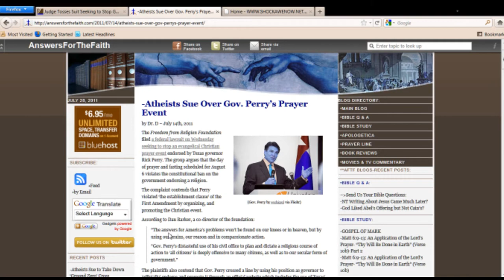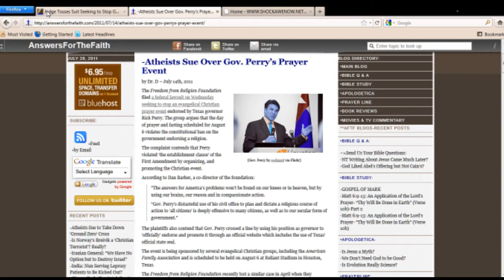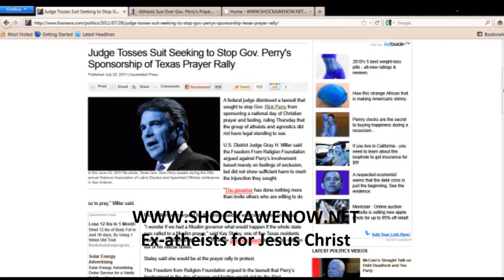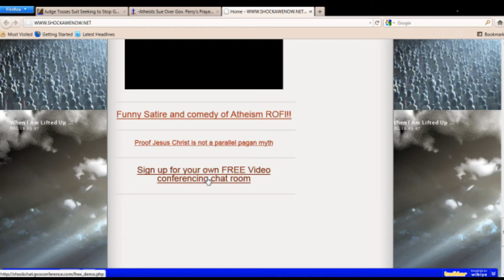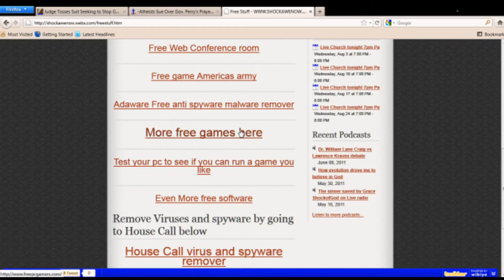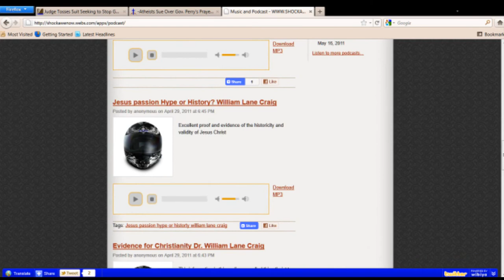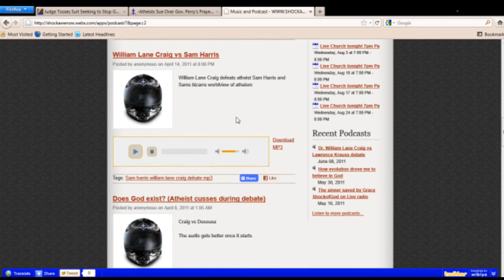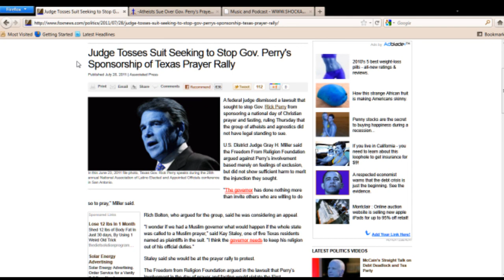Judge tells intolerant atheists "you can't stop Christian event"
Uploaded by shockofgod on 29 Jul 2011

Free audio bible here plus free games and software